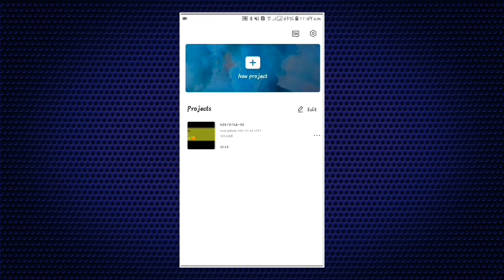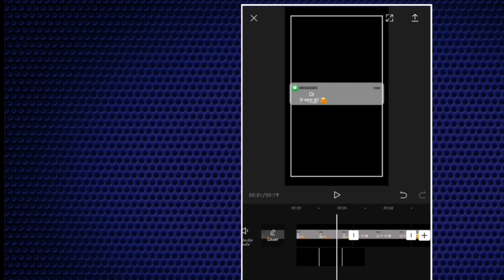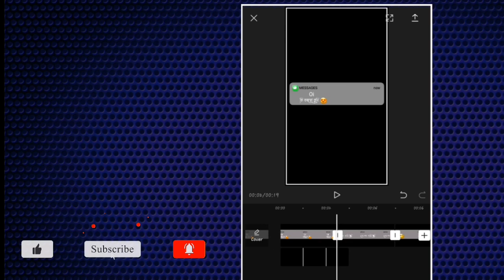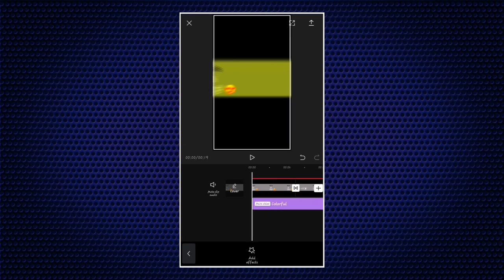Ho To Make Text SMS Status Lyrics Video Editing In Capcut Tutorial | Capcut Video Editing Tutoria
How To Make Text SMS Status Video Editing In Capcut Tutorial.Capcut Video Editing Tutorial.Cap cut Edit Tutorial.Bangla 2021.Neschup Allo

★যাদের   Pictures Download করতে সমস্যা হবে তারা কষ্ট করে আমাদের ফেইসবুক পেইজে ১টা SkinShort দিয়ে এস এম এস করবেন।

💜ধ্যনবাদ 💔

how to make status video with lyrics,
how to edit videos in capcut,
how to make mesenger funny status video,
new lyrics status video editing,
how to edit in capcut,
how to make text message edits,
how to use capcut app,
capcut tutorial,
how to make iphone text msg status in android,
capcut tutorial,
capcut video editor bangla tutorial,
capcut,
capcut new viral trending video editing tutorial,
capcut tiktok tutorial,
capcut bangla tutorial,
how to make facebook status video,
how to make aesthetic intro,
how make text msg wala status in android,
likee viral text status video editing,